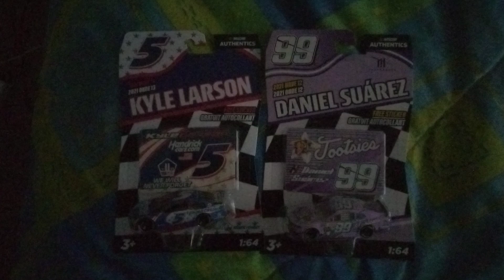things I just got from the store yesterday